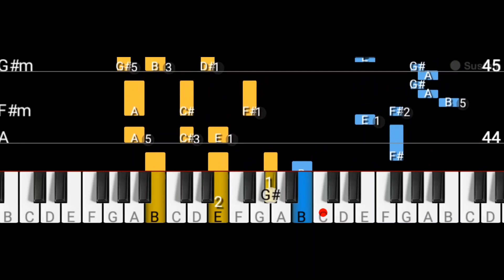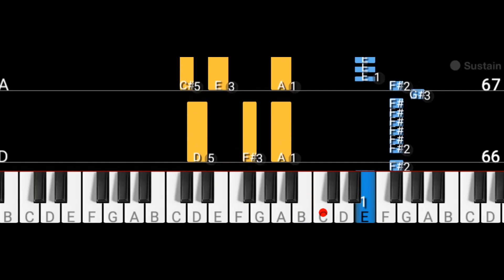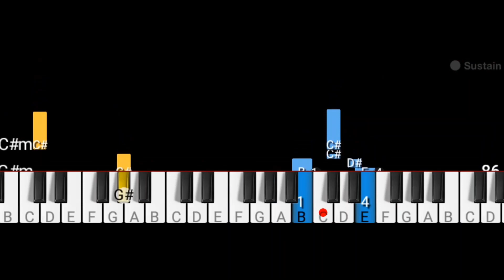Kings & Queens - Ava Max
Video guide on piano for the song Kings & Queens by Ava Max.